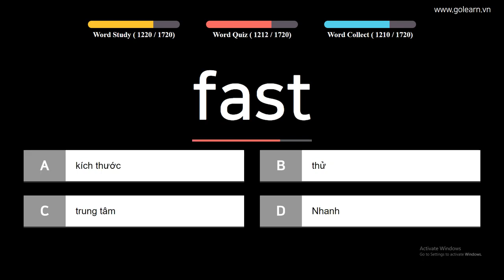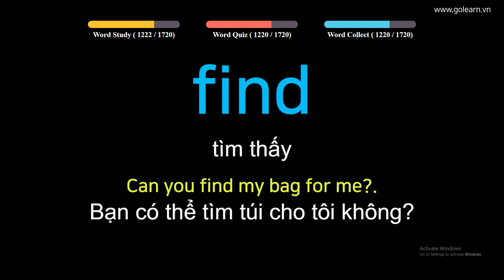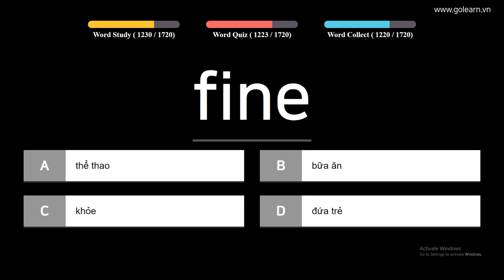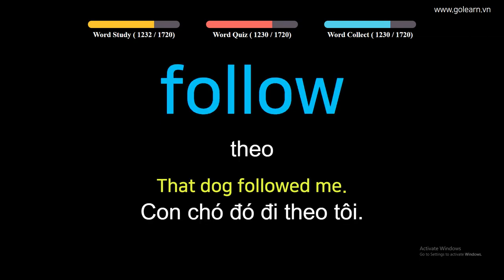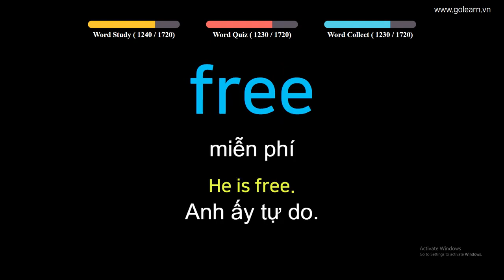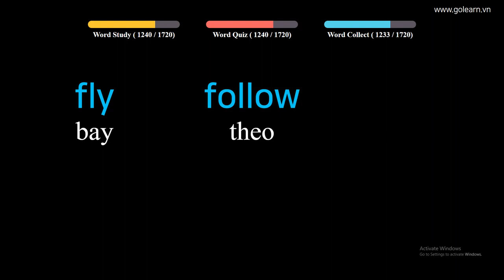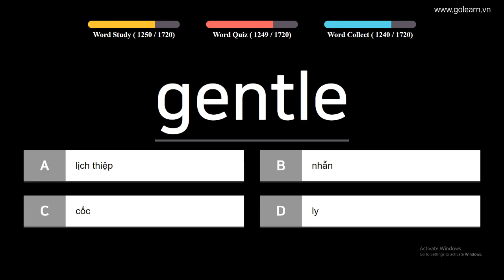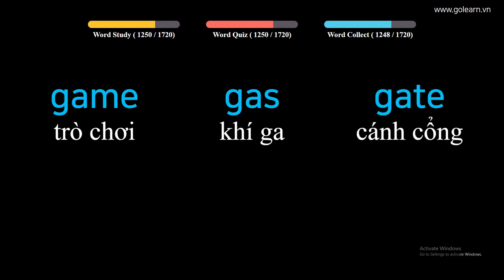English to Vietnamese - Vocabulary for Primary School Students - PART 32